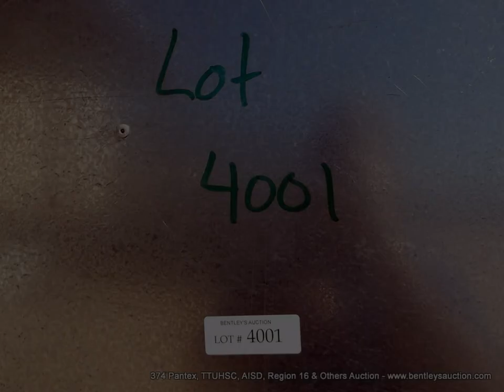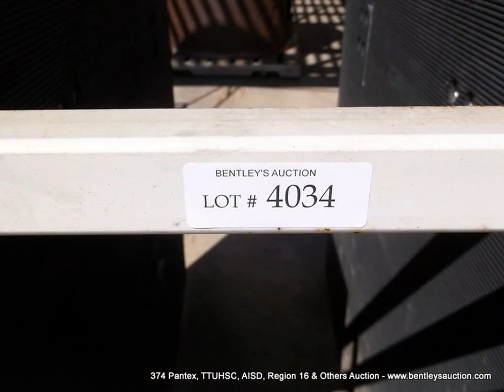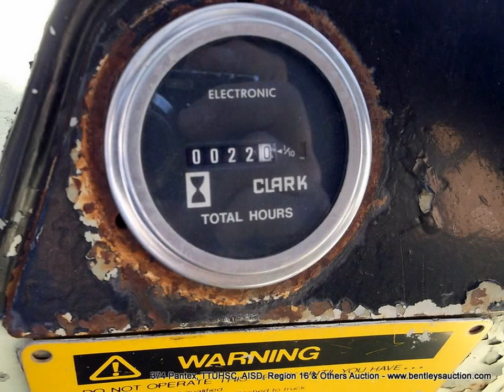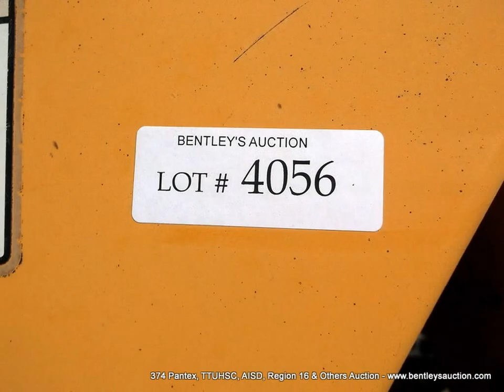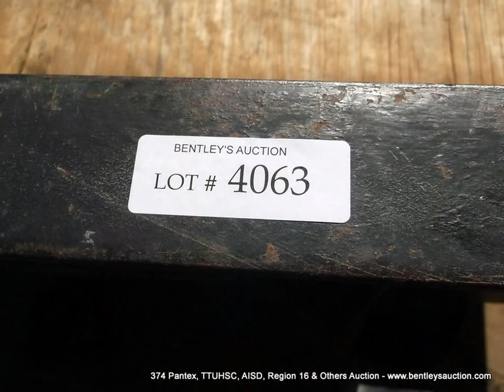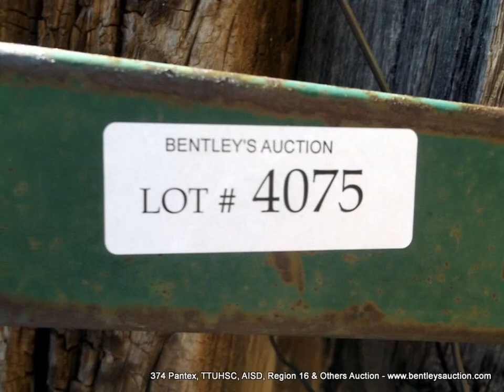Bentley's Presents: 374 Pantex, TTUHSC, AISD, Region 16 & Others Surplus Auction Lot #'s 4001 - 4089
Saturday, October 5, 2013 at 10:00 AM CST